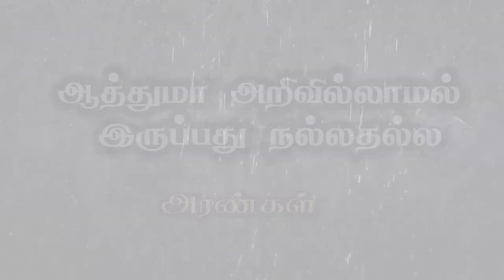" ஆத்துமா அறிவில்லாமல் இருப்பது நல்லதல்ல"(அரண்கள்) (HD) July 20th Promise D.Jestin (DD1929)